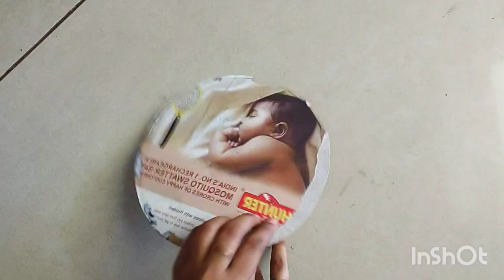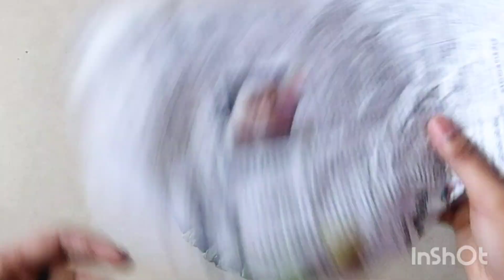How to make a tree wallhanging|best out of waste|paper tree craft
cardboard wall hanging ideas
paper tree of life wall hanging craft
Tree of life wall hanger from cardboard
Best out of waste
diy cardboard reuse craft
how to make a wall hanging craft from cardboard
cardboard wall hanging craft
cardboard wall decor craft
cardboard wall hanging painting
amazing tree wall hanging craft
Dream catcher wall hanging
How to make a dream catcher
Diy jute rope dream catcher
Dream catcher with rope
Dream catcher with paper
Easy wall hanging dream catcher
Diy jute rope craft ideas
Dream catcher making
Dream catcher making at home
Craftpugazh
Diy atrapasuenos
Diy dream catcher
Diy atrapasueno
Jute rope wall hanging craft
Thread wall hanging craft
Diy tree of life
Tree dream catcher
Tree design
Home decor tassel
Dream catcher wall hanging step by step
Dream catcher tutorial
Crochet dreamcatcher

more interesting videos on our channel.